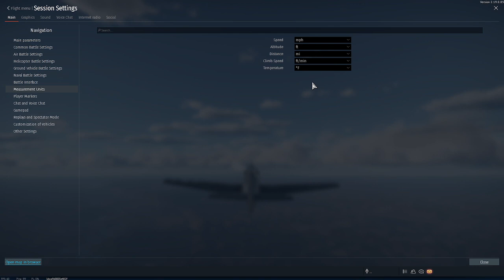WarThunder and Chill!!